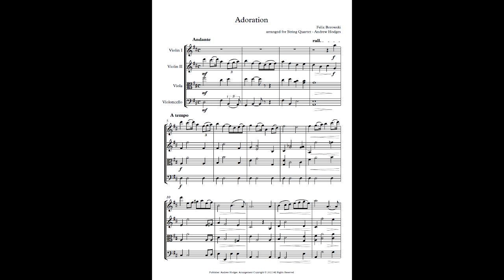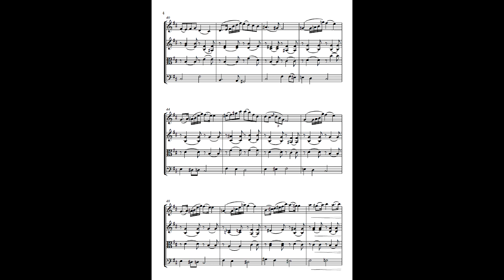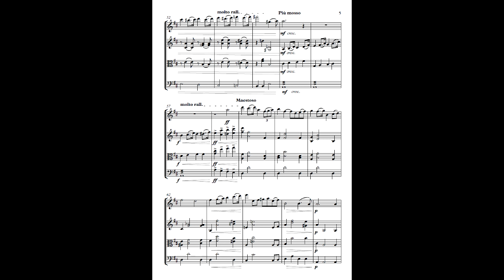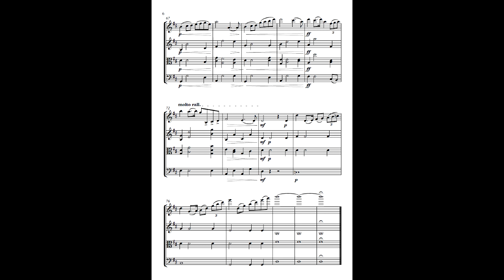Adoration - Borowski - arranged for String Quartet - Andrew Hodges 2023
Andrew Hodges' arrangement of Felix Borowski's "Adoration" for string quartet is a well-crafted and enjoyable piece to play. It faithfully captures the spirit and beauty of the original composition, while also exploiting the unique timbral and expressive capabilities of the string quartet.

Andrew's arrangement of Borowski's "Adoration" is a high-quality piece that string quartets will enjoy playing. It is well-written, technically accessible, and musically rewarding.

It is a beautiful and moving piece of music that is sure to engage both the performers and the audience.  Andrew's arrangement of "Adoration" comes highly recommended to any string quartet looking for a new and exciting piece to add to their repertoire.